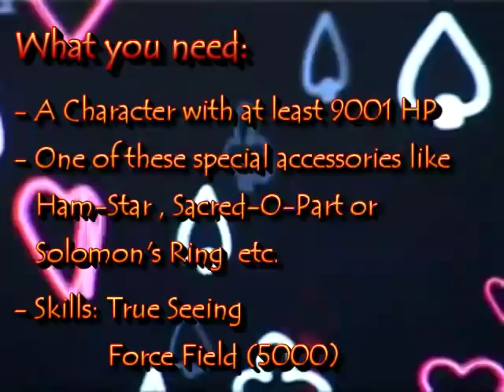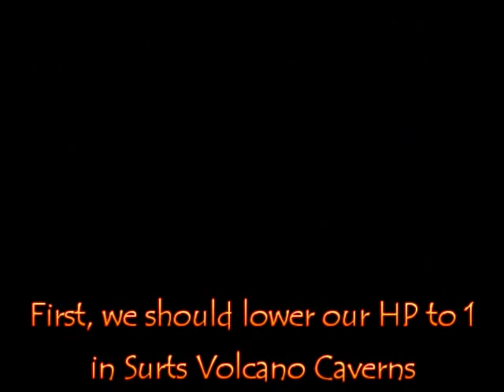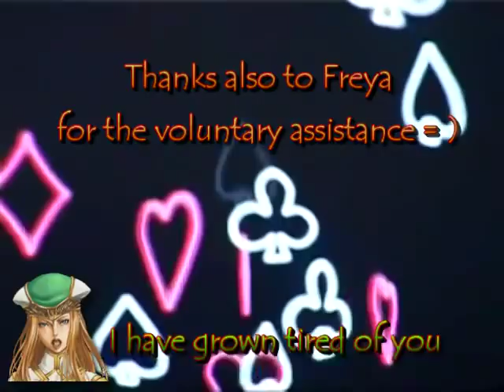Valkyrie Profile 2 Silmeria - 7777 Trick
This video explains how to trigger the 7777 Trick (also known as 100% Drop Rate Trick).
Will you accompany Rufus and (our very kindly) Freya on their adventure to discover this trick? xD
Then read on...

When all numbers in your current HP are the same and you're wearing one of these special accessories, then this effect
raises the Critical Rank and drop rate of items you get from breaking enemies.

But why 7777 and not 6666 (xD) ? Because... I'll quote tri-ace Fanboy from GameFAQs:
-Drop Rate boost:
 If 4 numbers are the same, AND the number ISN'T "3" or "7", AND the drop rate
 is 15%, then it becomes 30%;
 If 4 or 5 numbers are the same, and the number is "3", then +25% drop rate;
 If 4 or 5 numbers are the same, and the number is "7", then drop rate is 100%!

And now the accessories that give this effect in the order you can get them:

-Solomon's Ring (creatable in Asgard, needs the 3 animal rings)
-Sacred O Part (break Sacred Sack's body in Hall of Valhalla)
-Firefly Fire (break Phantom Flame's arms, 1st Floor of the Seraphic Gate)
-Self-Help Manual (break Dog Hrist's body, 2nd and 5th Floor of the Gate)
-Dipan Pendant (Backpacker's body, 4th Floor of the Seraphic Gate)
-Bat Umbrella (break Umbrella's wings, 4th Floor of the Seraphic Gate)
-Afro Puffs (Lightning Kobold's head, 4th Floor of the Seraphic Gate)
-Ham-Star (Hamster's drop item, 4th Floor of the Seraphic Gate)
I recommend Ham-Star, because it prevents many status ailments.
Please rate, comment or ask, if you have any questions.

Thx for watching and remember... Freya loves you all xD
(Freya: NEVER!!)